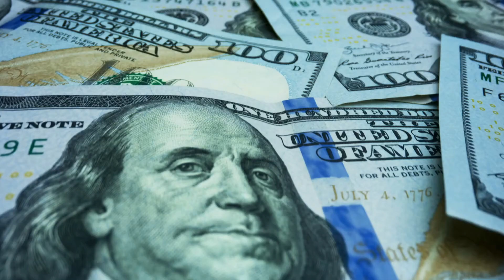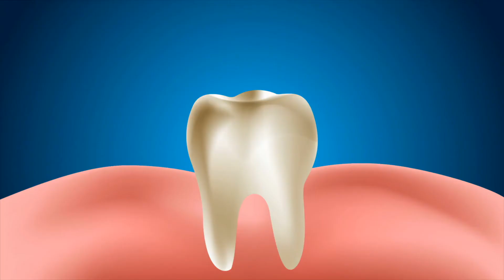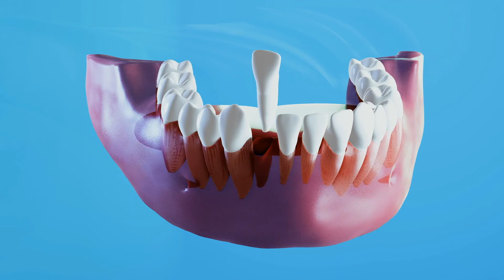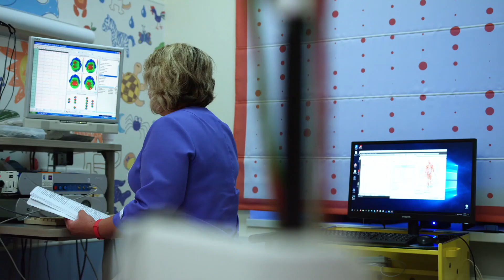Want to Afford some Luxuries? What Are HIGHEST Paying Jobs in the World!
Ever wondered what jobs make people wealthy? In this video learn what are the highest paying jobs and some might just surprise you! We often think of businessmen and doctors, is that true? Find out in this video!